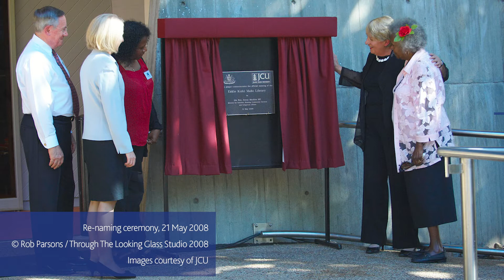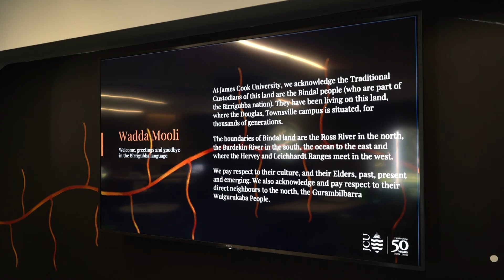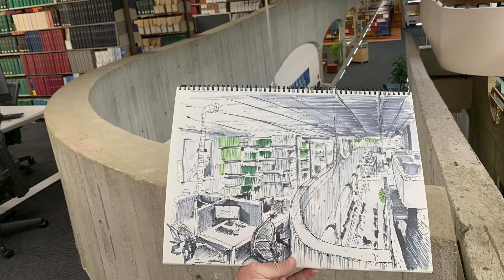Drawn to the Mabo Library Exhibition Launch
Launch of the 2020 Eddie Koiki Mabo Library Art Exhibition - Drawn to the Mabo Library.
Artist - Rob Douma
21 August 2020